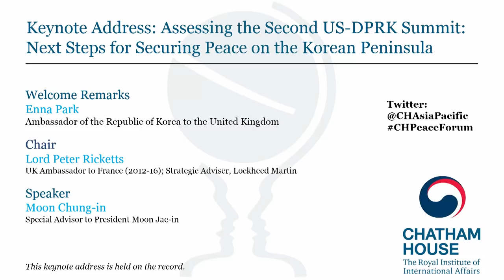Korean Peninsula Peace Forum Keynote: Moon Chung-in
The special adviser to South Korean President Moon Jae-in discusses the prospects for lasting peace on the peninsula.